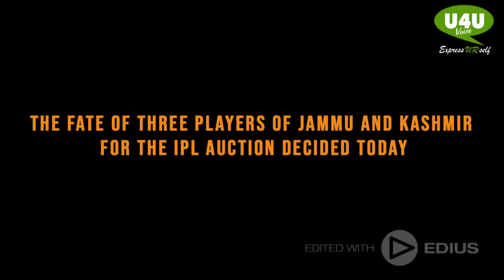The Fate Of 3 Players Of J&K For IPL Auction Decided Today